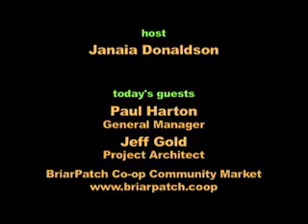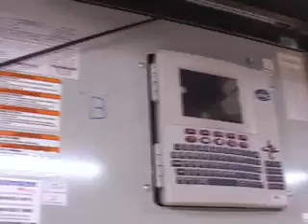BriarPatch Co-op - Building for a New Century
Peak Moment 59: Manager Paul Harton welcomes us to the newly-built BriarPatch Co-op natural foods market. It's LEED™ certified (Leadership in Energy and Environmental Design) and incorporates innovative design throughout. Architect Jeff Gold shows state-of-the-art water and space heating, lighting and skylights, and a polished concrete floor with a "river" running through it.